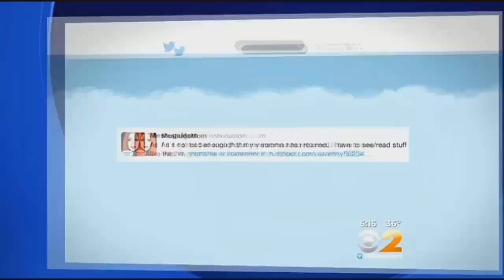Images Of Creepy Staten Island Clown Go Viral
The clown has been creeping people out all over Staten Island. Now, reports say it could all be a joke. CBS 2's Scott Rapoport has more.